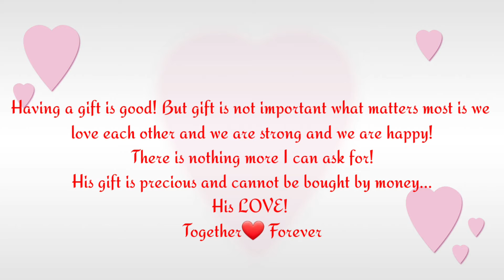My Valentines Day||Present and Past Memories